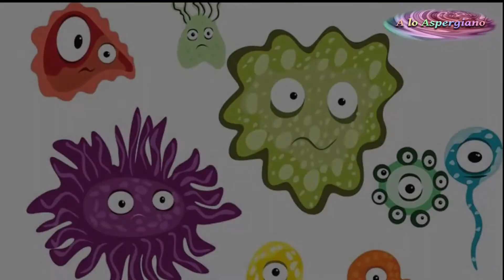QUE NO ES EL AUTISMO: ALGUNOS MITOS E IDEAS FALSAS.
En este Vídeo muestro 10 ideas falsas sobre el Autismo estas ideas son:

NO ES una Enfermedad.
NO ES la consecuencia de un bloqueo afectivo o una educación inadecuada.
NO ES algo exótico y poco frecuente.
NO ES siempre sinónimo de altas capacidades intelectuales.
NO ES incapacidad absoluta para mostrar afecto y relacionarse.
NO ES Exclusivamente infantil.
NO ES aislamiento voluntario.
NO ES un impedimento para aprender.
NO ES sinónimo de retraso mental.